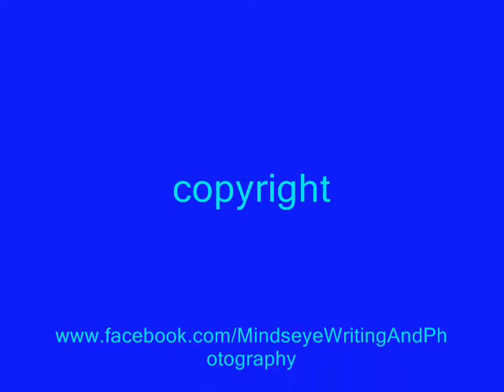Ras Mohammed National Park, Sharm el Sheikh day trip with Blue Lagoon Diving Centre